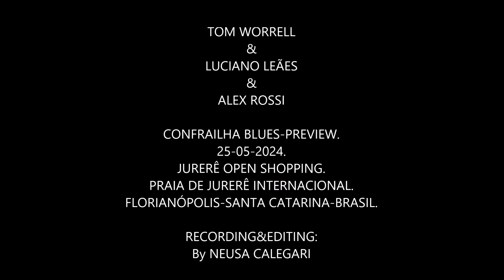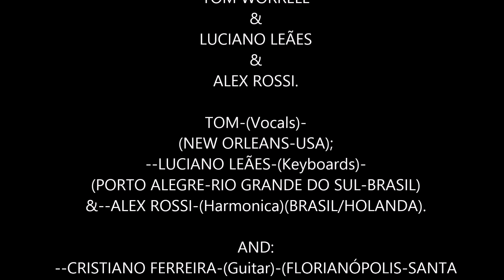TOM WORRELL&LEÃES&ALEX ROSSI.CONFRAILHA BLUES-PREVIEWS.25-05-24.JURERÊ-FLORIANÓPOLIS.ByNEUSACALEGARI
TOM WORRELL
LUCIANO LEÃES
ALEX ROSSI.

TOM-(Vocals)-
(NEW ORLEANS-USA);
--LUCIANO LEÃES-(Keyboards)-
(PORTO ALEGRE-RIO GRANDE DO SUL-BRASIL)
&--ALEX ROSSI-(Harmonica)(BRASIL/HOLANDA).

AND:
--CRISTIANO FERREIRA-(Guitar)-(FLORIANÓPOLIS-SANTA
CATARINA-BRASIL);
--RICHARD MONTANO-(Drums)-(FLORIANÓPOLIS-SC-
BRASIL);
--LUIS MEGA-(Keyboards)-(FLORIANÓPOLIS).

CONFRAILHA BLUES-PREVIEW.
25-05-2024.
JURERÊ OPEN SHOPPING.
PRAIA DE JURERÊ INTERNACIONAL.
FLORIANÓPOLIS-SANTA CATARINA-BRASIL.